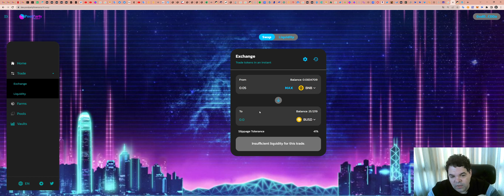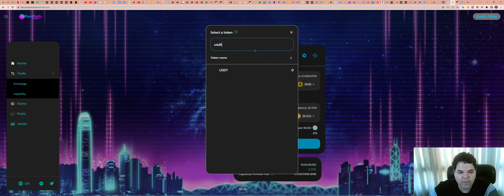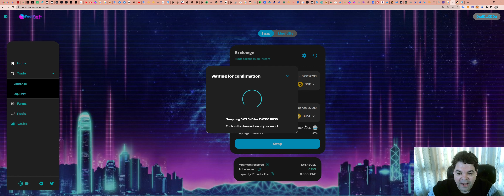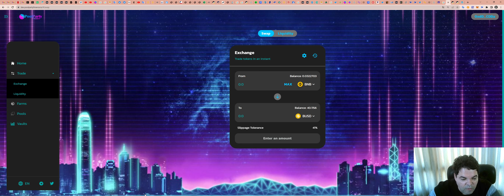busca sempre a melhor cotação de SWAP na rede Binance Smart Chain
Contract adress BSC ($POOL): 0x30f11795b21b5efc1a2ded78d04574d0e36442bd

Contract Adress do WPOOL (Import Token no Metamask): 0x5210c1cca955eaa39498b6e74d58646be007b943

Por favor, peguem essas informações e façam suas próprias pesquisas.